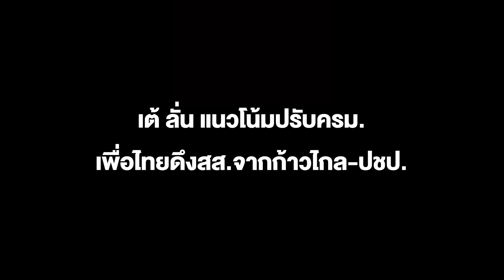เต้ คาด มีปรับครม.ใหม่ เพื่อไทยเตรียมดูดสส.ก้าวไกล-ปชป. แทนเสียงภูมิใจไทย